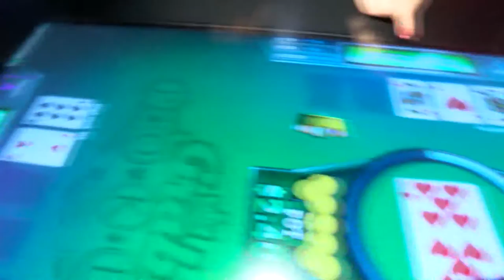President Trump: A roll-of-the-dice for Vegas?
That Would Be The Gleaming Gold Tower With The Trump On Top. Phil Ruffin, Who Owns Treasure Island Is A Busy Guy. I Talked To Him This Morning On The Phone. He Would Be A President Who Knows Gaming, Having Opened Casinos In Atlantic City In The 80's. Analyst Bill Lerner: At One Time, Trump Had A Nevada Gaming License.
We Spoke To UNLV's Michael Green. Our Bread And Butter Is Tourism. A Record 42 Million People Came Here Last Year. To See How A President Trump Could Trump That. Phil Ruffin Says Think Big Picture. Experts Would Not Expect A Specific Gaming Agenda. For Example, Trump Hasn't Really Weighed In On Online Gaming. And For Labor. Trump Says He Has Good Relations With Unions... Although Our Biggest Union Would Beg To Differ. Since Summer, It's Tried To Unionize Trump Las Vegas. But In The Meantime. He Has To Get To The White House First. If That Happens. He'd Be A President, With His Name Just Off The Strip.